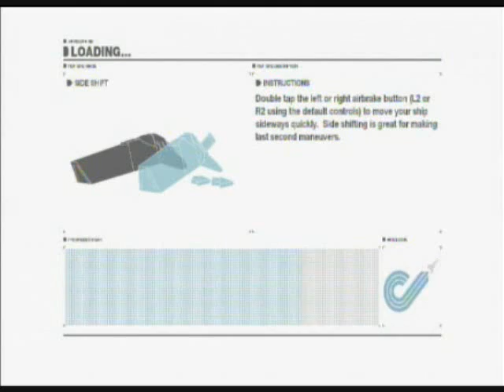Wipeout HD Racing For the Gold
More @